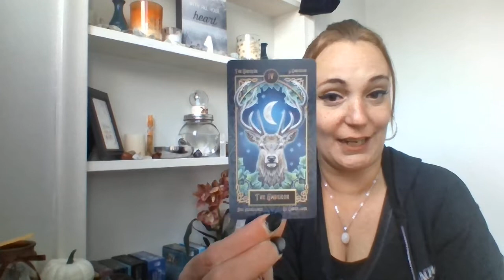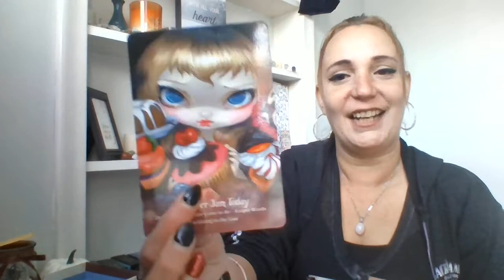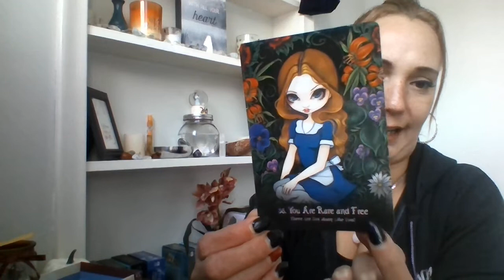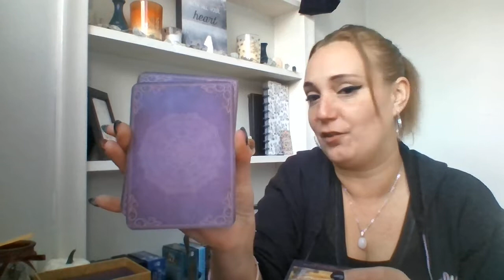🎉I reached 1k!🎉TIME FOR A GIVEAWAY!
I have reached 1k. So, I thought, in order to show how grateful I am for all of you, I will do a give away.

⚡CONTEST RULES
1) You must live and reside in the United States.
2) You must be 18 years of age or older to enter.
I will check this because this is a contest for my subscribers as a thank you.
5) Thanksgiving- November 28th is the last day to enter this contest.
6) On Black Friday- November 29th, I will be drawing one first place winner, one second place winner, one third place winner, and one fourth place winner.
7) All prizes will be shipped out December 5th 2019.

TO ENTER
* Comment your zodiac sign in the comments below this video.

PRIZES
💫1st place
Tarot Familers tarot deck (my own personal one)
Alice the Wonderland Oracle (brand new never been opened)
Smudge Spray (made by me)
Incense
free 20 minute one question reading (via private youtube link)
free mini birth chart reading (via typed email)
AND 2 mystery items that will come in your package.

⚡2nd place
Sacred Traveler Oracle Cards by Denise Linn (brand new never been opened.)
Incense
A free 20 minute 1 question reading (via a private youtube link)
AND. One mystry item in your package.

🌟3rd Place
Tree of life moon pendant (not real moonstone)
A free one question 20 minute reading (via private youtube link)

⭐4th Place
A free 20 minute one question reading (via private youtube link)

🙌TO CLAIM YOUR PRIZES🙌
In the email include, what place you won and the question for your free reading.

⚡This must be done before or on December 2nd 2019 in order to claim your prize. If you do not claim your prize before this date, your prizes will be forefitted and a new winner will be drawn.

🎉Contest runs from November 18th-November 28th. Winners will be announced on Friday November 29th!

💜Thank you all for showing my channel the love and support. I'm truly grateful for each and every one of you. Good luck!

Much,
Racquel